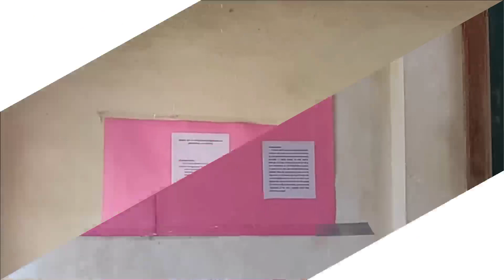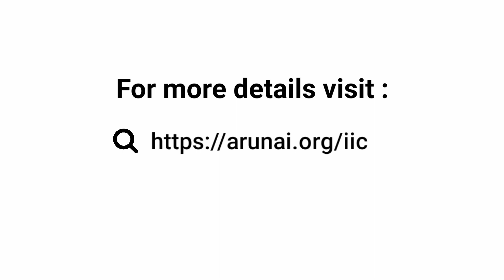MHRD IIC | Arunai Engineering College | Learn the Basic in Launching your Business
Institution Innovation Council of Arunai Engineering College in association with Department of Management Studies organizing "Entrepreneurship Workshop on Learn The Basic In Launching Your Ideas & Business" on March 17th, 2021 @ 11:00 am
Business Talk by
Mr.M.Selvakumar,
MD&CEO - MSK Group of Companies,
Hosur.

Felcitated the gathering by our beloved Principal Dr.R.Ravichandran
Welcome address by
Dr.Nagarajan
Head - Department of Management and Studies
Arunai Engineering College,
Tiruvannamalai.